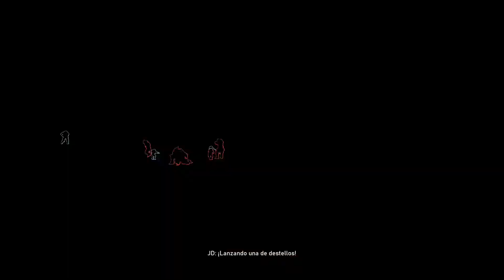Gears 5 Tech Test 2019 07 27 23 54 38